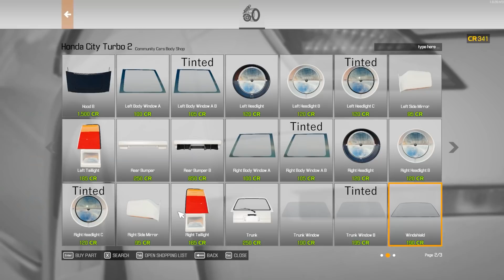No Store Challenge, New Rule! Car Mechanic Simulator 2021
A compromise to the No Store rules was needed, and it's allowed me to complete work on my Honda City Turbo. Let's take it out for a spin and, more importantly, get it sold and roll around in some money! The Car Mechanic Simulator 2021 No Shop Challenge passes its first sale.

(*) - Today's secret: I'm going to overhaul the link graveyard I think.